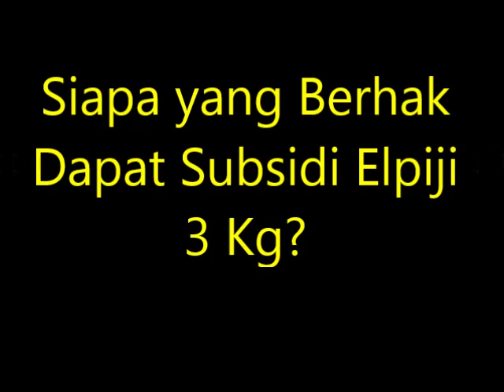Amazing Gas 3 Kg Indonesia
Pemerintah berencana menerapkan kebijakan subsidi tepat sasaran untuk elpiji 3 kg. Saat ini, elpiji 3 kg menggunakan sistem distribusi terbuka, siapa saja boleh membelinya. Akibatnya, banyak elpiji 3 kg yang dikonsumsi oleh orang-orang mampu, tidak tepat sasaran. Harusnya, subsidi elpiji hanya untuk masyarakat miskin serta usaha kecil dan menengah (UKM).